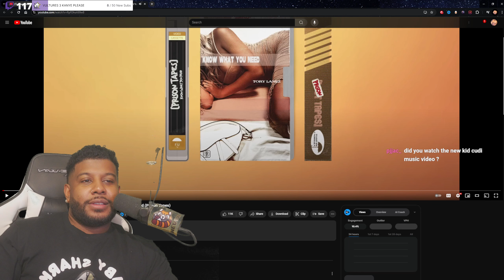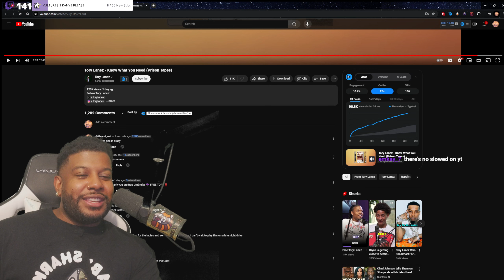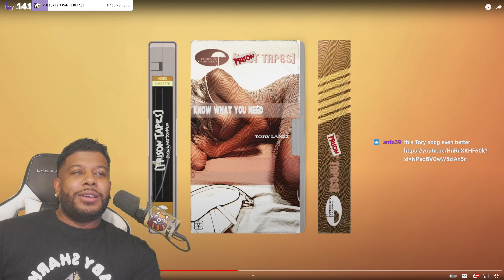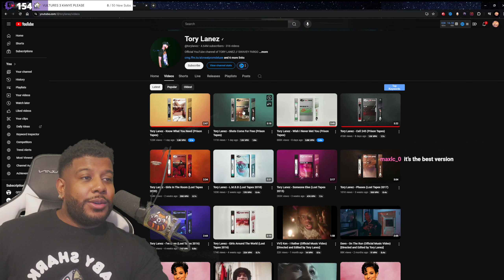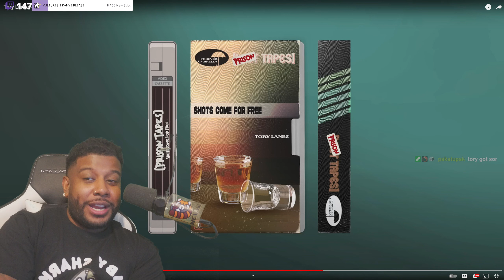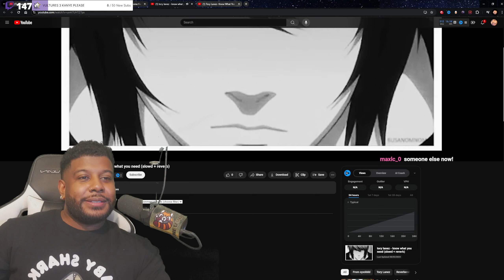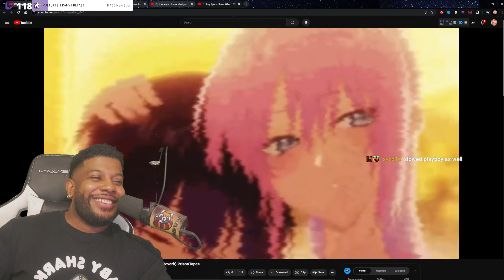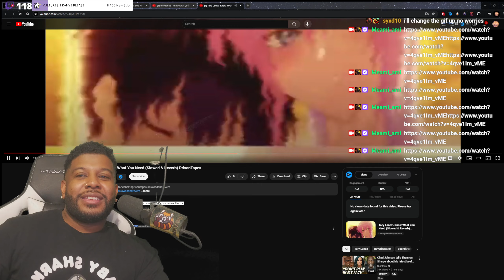Tory Lanez Producer is GODLY! 😨 Know What You Need/Shots Come For Free REACTION/REVIEW